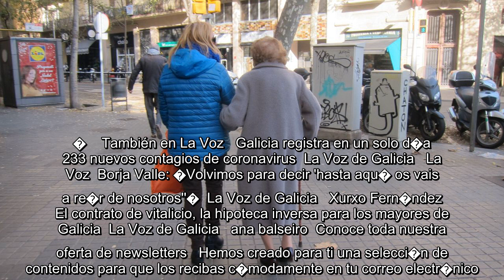✅ Torra se re�ne en Francia�con Puigdemont con las elecciones catalanas en el punto de mira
✍  El presidente de la Generalitat, Quim Torra, y el expresidente Carles Puigdemont se encontraron este s�bado en la localidad francesa de Colliure, donde visitaron la tumba del poeta Antonio Machado, que falleci� en el exilio provocado por la Guerra Civil al igual que su madre.� Torra ha publicado un tuit junto a una fotograf�a de ambos en el cementerio y la frase: �Reencontrados en casa con el presidente Puigdemont. Hemos aprovechado para visitar la tumba de Antonio Machado�. Una fotograf�a que no ha estado exenta de pol�mica porque el poeta espa�ol no�ten�a simpat�as por el independentismo, por eso no ha sentado del todo bien en las filas nacionalistas.   Puigdemont ya hab�a visitado estos d�as las localidades francesas de Elna el pasado jueves y Prada de Conflent, el viernes, donde pronunci� una conferencia en la 52 Universitat Catalana d'Estiu UCE; que este mismo domingo, clausurar� Torra aunque en principio no est� previsto que asista el eurodiputado. El encuentro entre ambos l�der ...